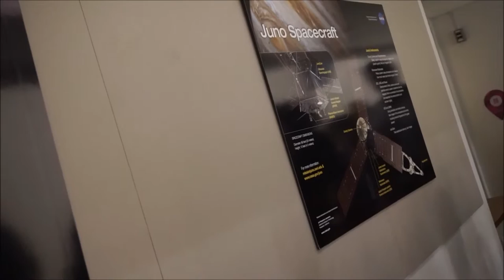Hi Bay 1, JPL/NASA Tour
JPL tour for those who missed it.